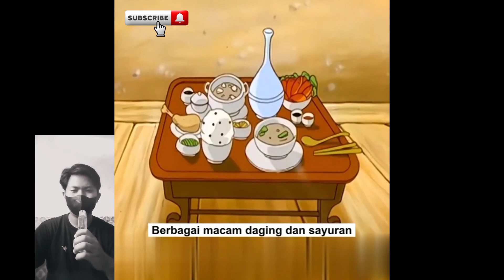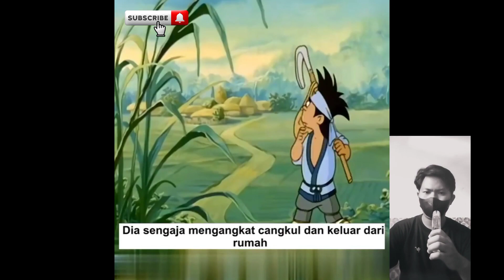Legenda Bidadari Siput Laut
Kartun Motivasi